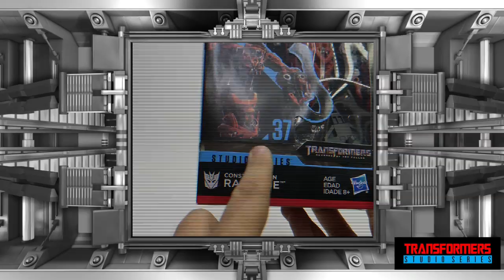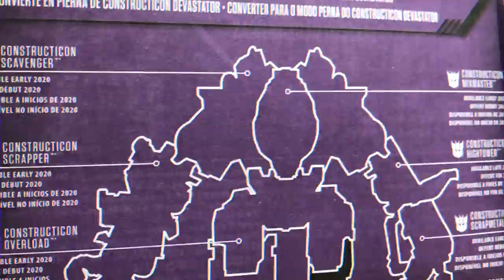TRANSFORMERS Rampage Reseña ► Juegos Juguetes y Coleccionables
Reseñamos la figura de Transformers Studio Series 37 Voyager Rampage que es parte de devastadr